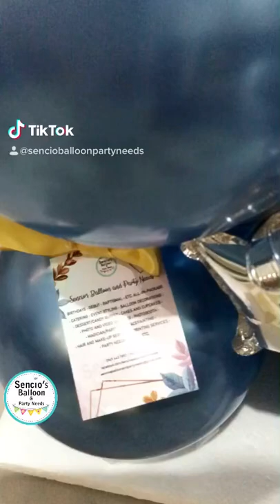Whiskey Themed Balloon Marquee | Blue & Silver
Whiskey Themed Balloon Marquee for 60th Birthday | Blue & Silver
Size: 3-4ft tall